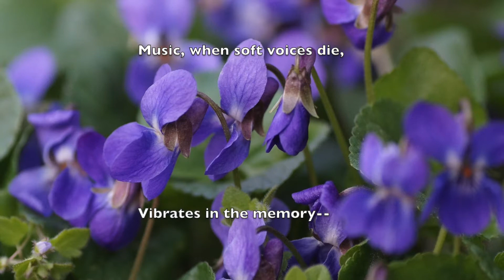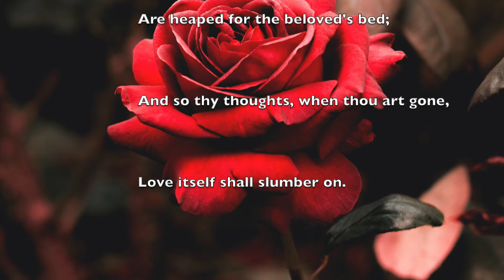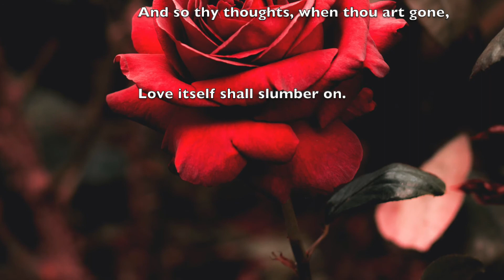'Music, When Soft Voices Die' by Mark Sirett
The words of Percy Bysshe Shelley, 'Music, When Soft Voices Die', is the second 'a cappella' movement of 'To Music' by Canadian composer Mark Sirett.  It was commissioned for the combined choirs and symphonic wind ensemble of the School of Music, University of Iowa, in commemoration its 100th anniversary.  This performance is given by Richard Eaton Singers of Edmonton, Alberta under the direction of John Brough.